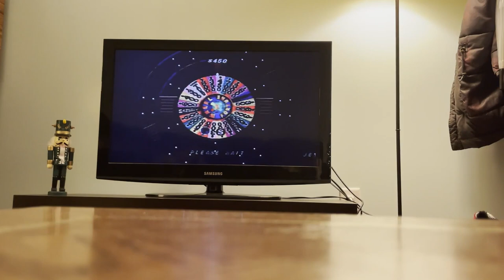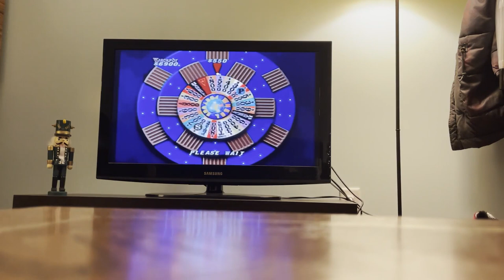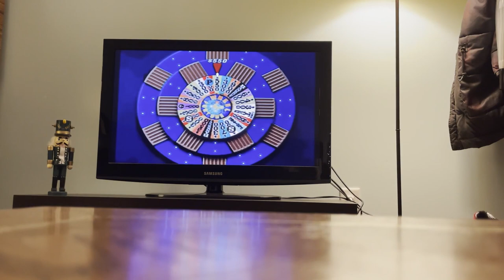re - wheel of fortune #3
i recorded these late at night with my mom. there'll be 7 videos total. i'm sorry, the editing on these isn't going to be great, but i don't have a lot of time and i figure it'll be better than nothing.

just a note, my mom swears a few times. sorry about that